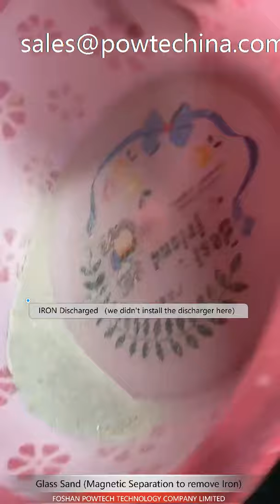Powtech=Glass Sand Remove Iron , Dry electromagnetic separator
Material from Indonesia

Processed by Dry Electromagnetic Separator